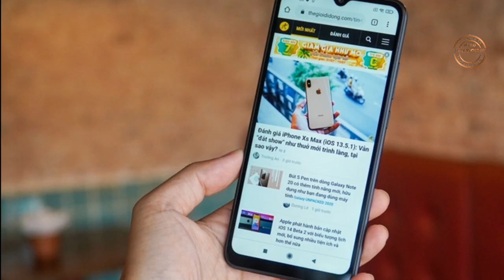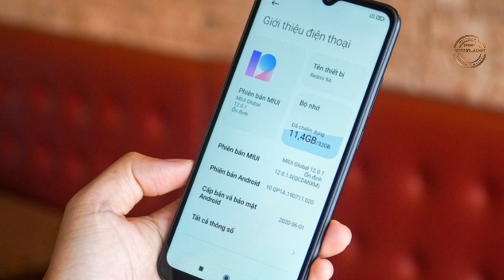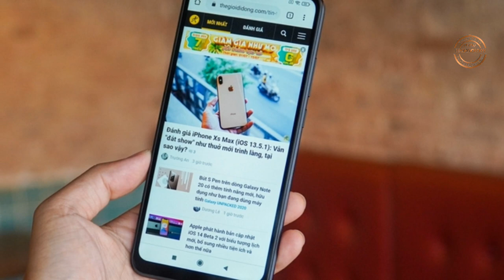infinix Hot 9 Play Vs Redmi 9A Honestly Comparison | Price and Specification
Redmi 9A vs infinix hot 9 Play Price comparison. Special with full details.